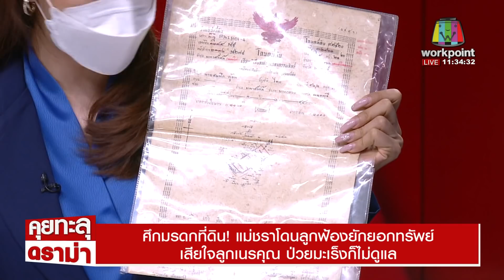คุยทะลุดราม่า EP. 54 | ศึกมรดกที่ดิน! แม่ชราโดนลูกฟ้องยักยอกทรัพย์ l 17-03-65